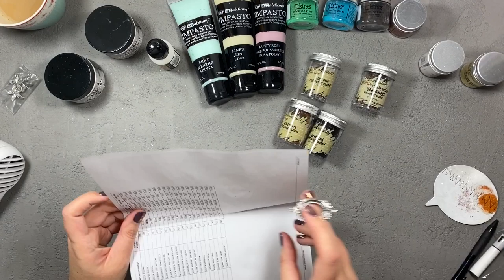Co nowego w Zielonych Kotach? 05.2020